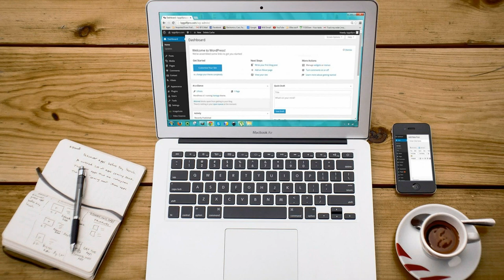Callcenter Scamanruf - Super tolles Angebot, ne Zeitschrift!